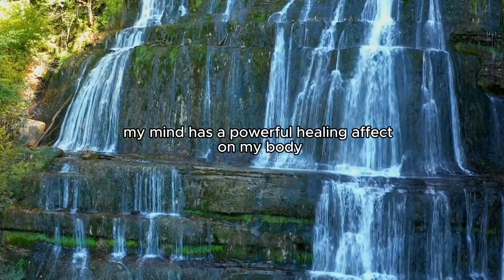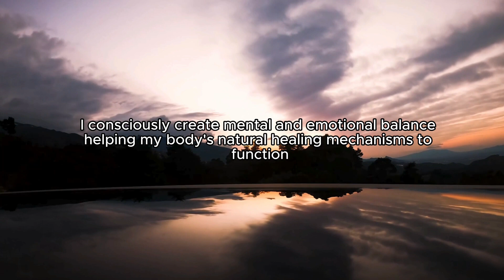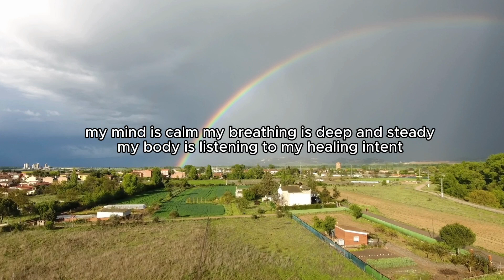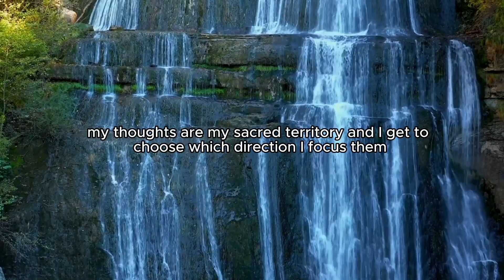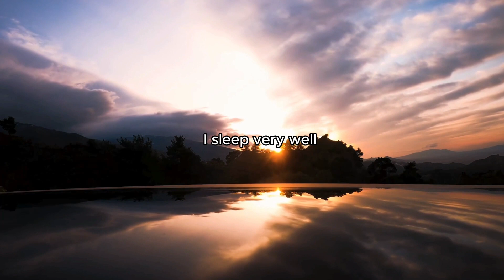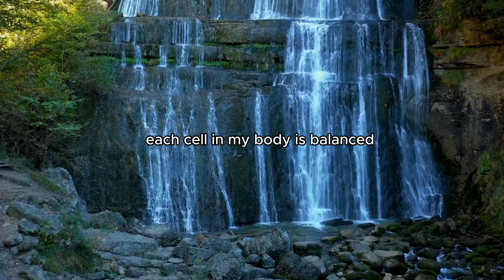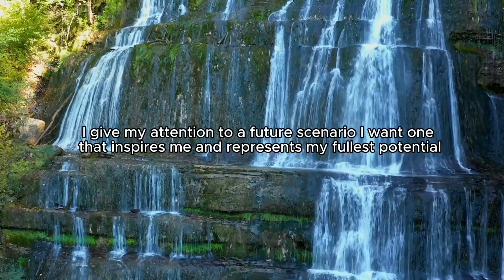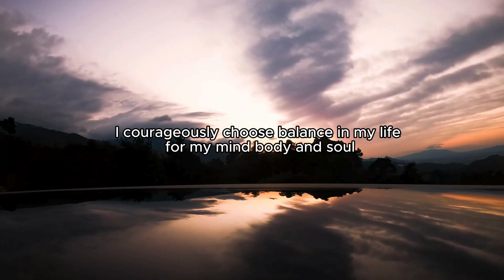you will manifest miracles | 2024 affirmations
Manifest miracles with these powerful affirmations. Repeat these affirmations out loud or in your mind. listen for at least 21 days.

share your fav affirmation in the comments :)